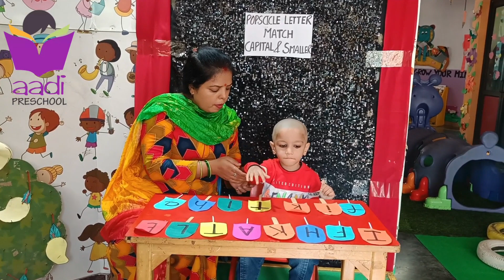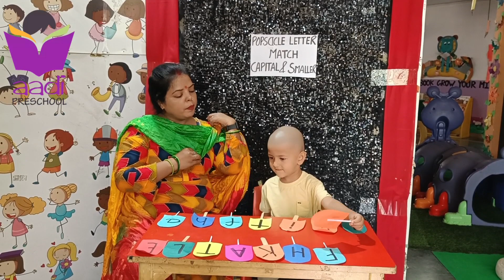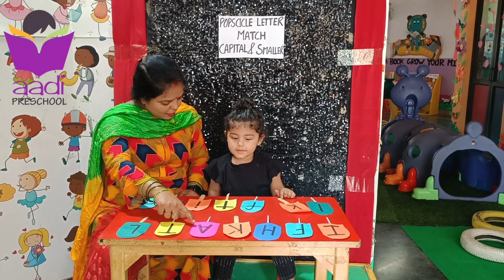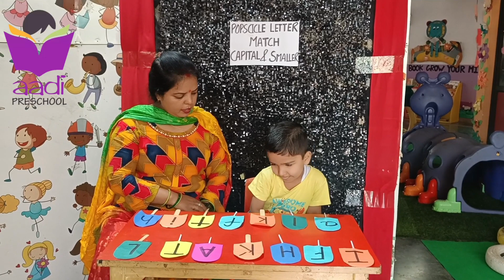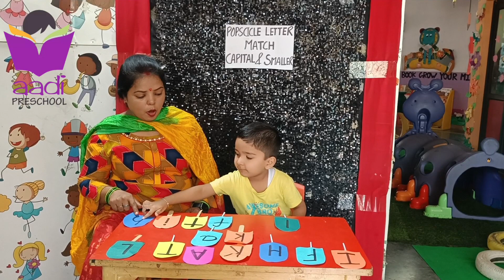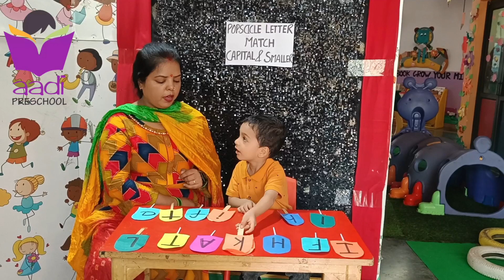AADI PRESCHOOL-POPSICLE LETTER MATCH ACTIVITY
VIVEK VIHAR
Letter recognition refers to the ability to identify individual letters of the alphabet. It is an essential skill for children to develop as it is the foundation for learning to read and write. Children who have strong letter recognition skills are able to identify letters quickly and easily, which helps them learn new words and increases their reading fluency. Identifying letters is an important skill for children to develop because it forms the foundation for learning to read and write. When children are able to recognize letters, they are able to start connecting them with the sounds they make, and this is essential for reading and spelling.
Regards
Aadi Preschool

Fill your child's childhood with the joy of learning.
Aadi Preschool - Methodology is an amalgamation of tried and tested Indian teaching methodology with the Montessori system which in turn is integrated with nova technologies and innovative teaching tools which are developed with constant R&D of our consultants and teachers. Since experiential learning is most adaptive at this age hence our curriculum is integrated with projects and themes.
Aadi Preschool with its “child first” philosophy and the new age mindful curriculum, emphasizes that the child will play, learn and grow to imbibe essential life skills through exploration and discovery. Integrated use of scientifically designed game, toys and technology in our Aadi Preschool school curriculum makes learning fun and engaging for children.
Admissions are open for sessions 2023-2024 !!!
Our Features
  # Certified Teachers
  # Good Infrastructure
  # Quality Education
  # CCTV Surveillance

We Help Our Children to Groom Their
1.Mathematical Concepts & Development
2.Language Development
3.Motor Skills Development
4.Social & Emotional Development
5.Personality Development